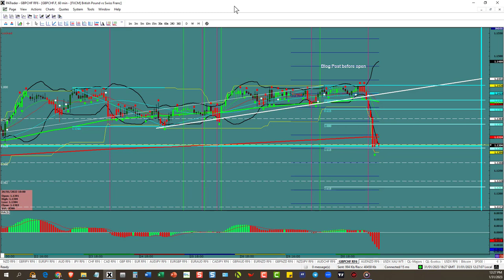2 trades in the live room edited to just 8 mins. See how we do it.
Take a free 10 day demo in our live room.